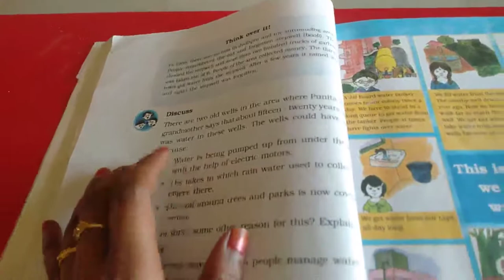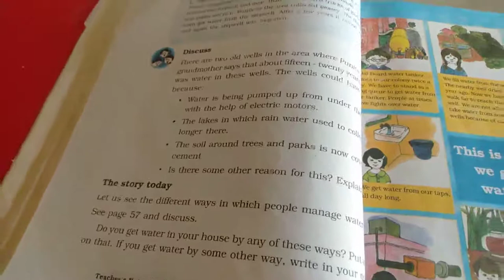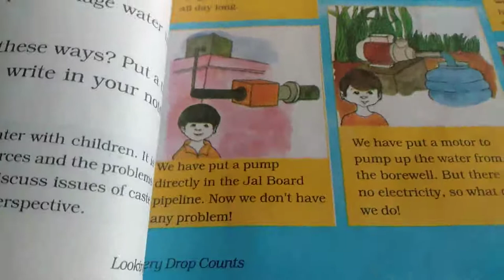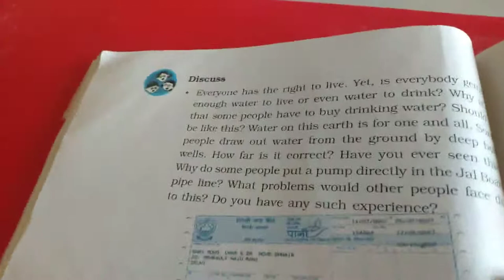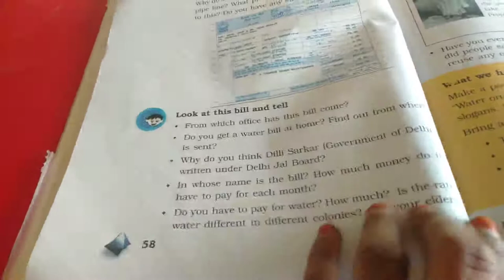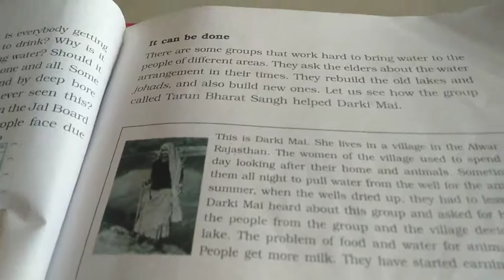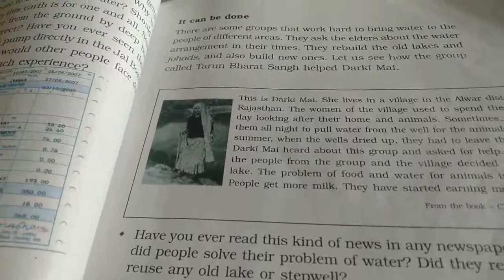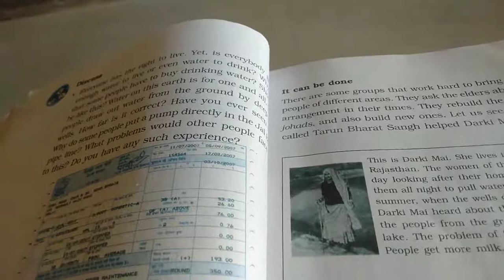Sjv Grade5 Evs Ln6 Reading Part3 1